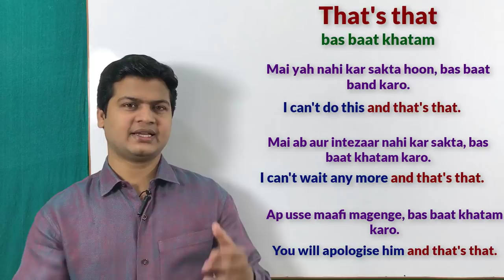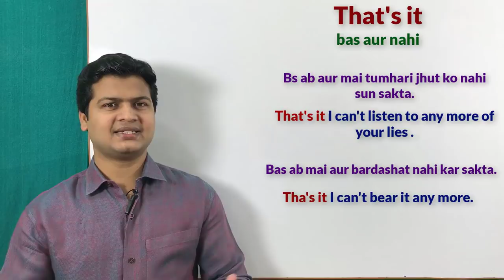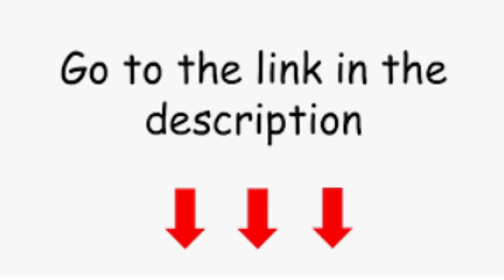Use of that's that | That's it | English by spoken english sir videos | अंग्रेजी सीखें.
✒️That's that ( बस बात खत्म, बस बात बंद करो)
✒️That's all(बस और कुछ नहीं
✒️That's it( बस और नहीं)

📝 Note : दोस्तो आज हमलोग सीखेंगे एक बहुत ही शानदार lesson जो spoken English के लिए बहुत ही important है।और  हाँ Friends अगर आप English और शानदार topics
And complete learning करना चाहते है। तो अब आप हमारा" App" भी download कर सकते है और आप मेरा App download करना चाहते है नीचे दिए link पर click मत भूलिएगा 👇
💐Spoken English sir 💐App link👇
धन्यवाद ।तो चलिए आज के lesson की शुरुआत करते है।और अगर आपको कोई doubt हो तो comments box में जरूर type करे, I'll try my best to reply you.

examples :

✏️ मैं वहां नहीं जा सकता बस बात खत्म करो
You can't go there and  that's that.

✏️ राजू पैसा खर्च नहीं कर सकता बात बस बात खत्म करो
Raju can't spend money and that's that.

✏️ आपने चोरी नहीं किया बस बात खत्म करो
You didn't steal and that's that.

✏️ तुम चोर नहीं हो बस बात खत्म करो
You are not a thief and that's that.

✏️ मैं पैसा कमा नहीं सकता बस बात खत्म करो
I can't earn money and that's that.

✏️ आप इंग्लिश सीखने लायक नहीं है बस बात खत्म करो
You are not able to learn English and that's that.

✏️ तुम मेरी मदद नहीं कर सकते बस बात खत्म करो
You can't help me that's that.

examples :

 ✏️ मुझे बस थोड़ा पैसा चाहिए और कुछ नहीं
I need some money and that's all.

✏️ मुझे बस वहां जाना है और कुछ नहीं
I have to go there and that's all.

✏️ बस मुझे एक कुर्सी खरीदना है और कुछ नहीं
I have to buy a chair and that's all.

✏️ मै बस आपसे बात करना चाहता हूं और कुछ नहीं
I want to talk you and  that's all.

✏️ तुमसे शादी करना बस मेरी मजबूरी थी और कुछ नहीं
It is my compulsion to marry with you and that's all.

examples :

✏️ बस अब मैं और बर्दाश्त नहीं कर सकता
That's it I can't bear it any more.

✏️ बस अब मैं और इंतजार नहीं कर सकता
That's it I can't wait to any more.

✏️ बस अब मै और तुम्हारी झूठ नहीं सुन सकता
That's it I can't listen to any more of your lies.